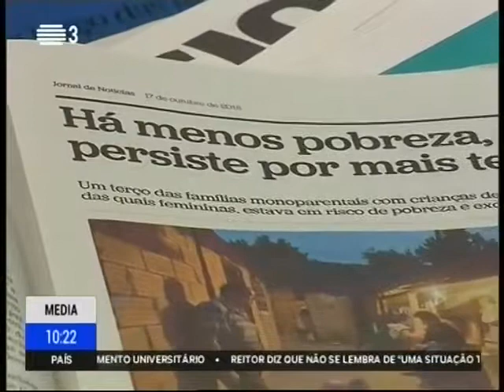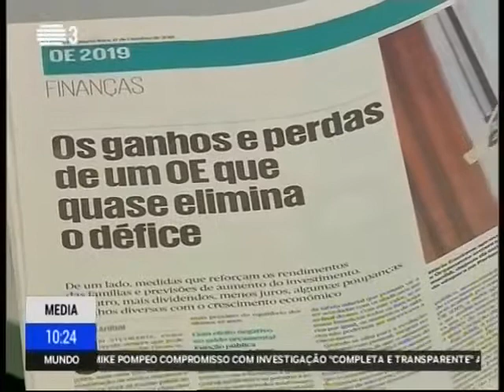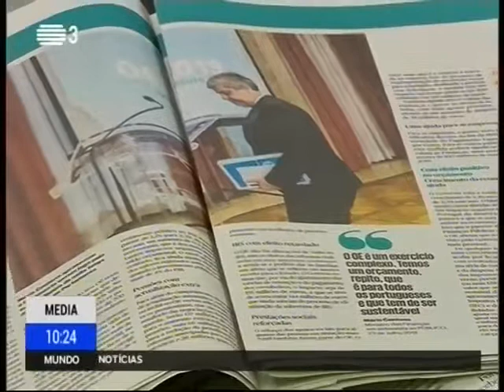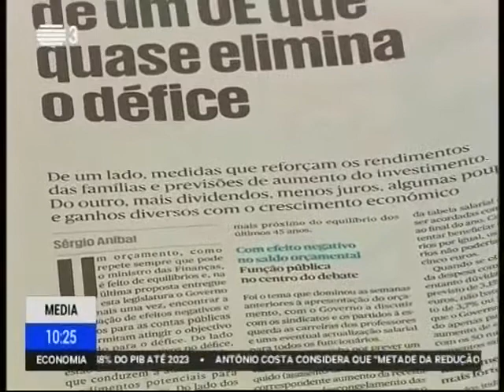Notícias da Imprensa comentadas por Pedro Cunha [RTP]